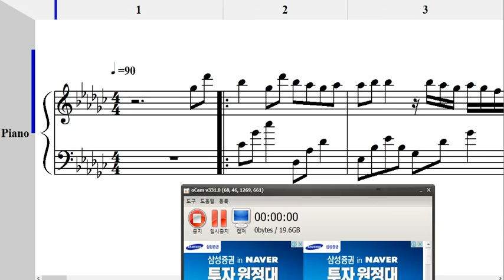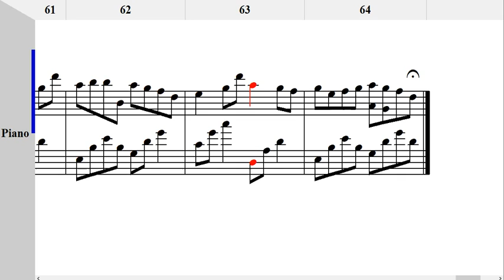악토버OCTOBER Time To Love 8bit버전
작업프로그램: nwc2.7
악기사운드:8bitsf